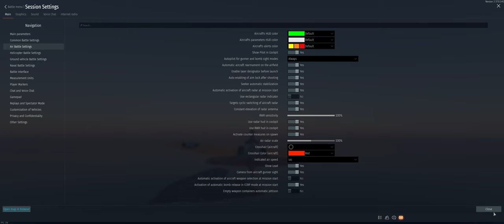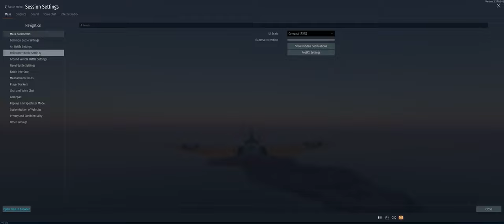Bombing Tutorial War Thunder Realistic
Hope this helps!  Good hunting!